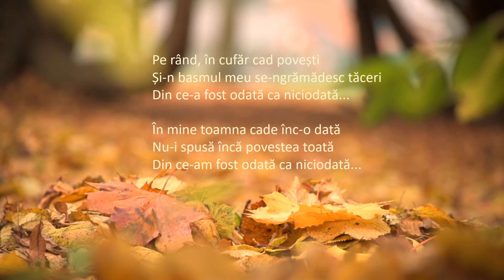Poveste | Dorina Kudor